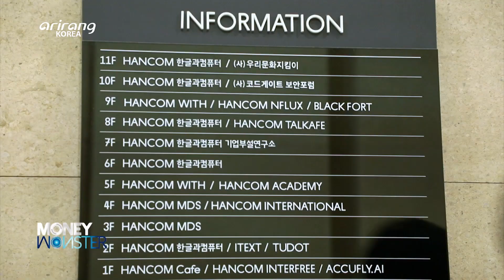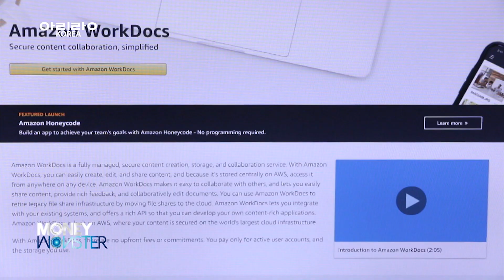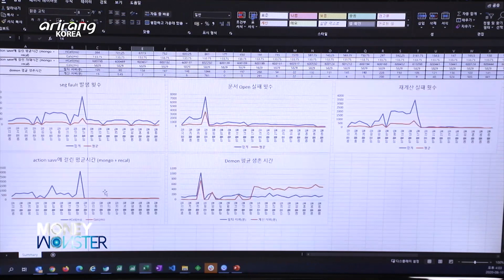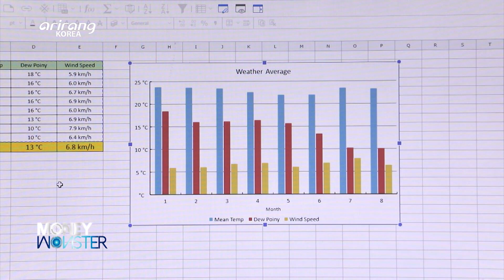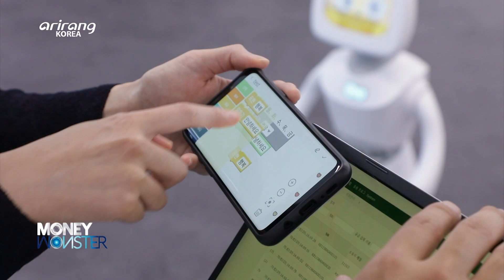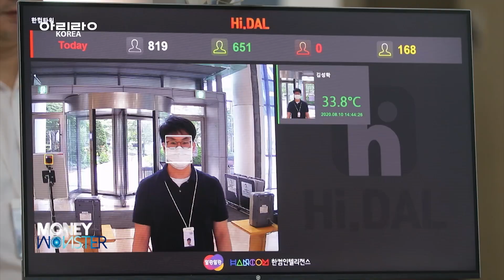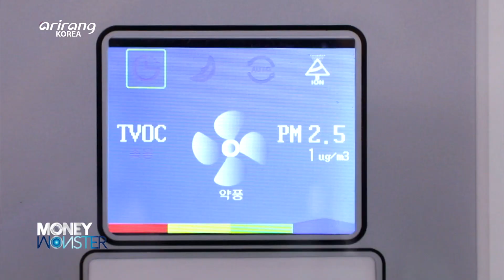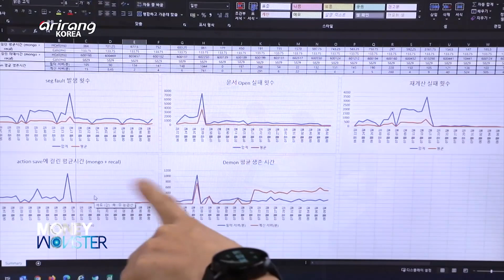[Money Monster] Leading the untact era, “HANCOM GROUP (한컴그룹)”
Leading the untact era, “HANCOM GROUP”
첨단기술 기반 신사업으로 언택트 시대를 이끄는 ‘한컴그룹’

HANCOM GROUP has developed AI, cloud and robotic technologies in order to deal with the arrival of the untact era. HANCOM has expanded the cloud territory based on the partnerships with the domestic and overseas businesses. The company has cooperated with Amazon Web Services to provide Hancom Office Online through WorkDocs, which is a contents collaboration platform for companies. HANCOM ROBOTICS, which is another subsidiary company of HANCOM GROUP, has released an AI robot, “Toki.” And the company has actively entered the personal robot market. It can recognize faces even when wearing a face mask, measure forehead temperature and provide unmanned management of the list of visitors in real time. We explore HANCOM GROUP, which has turned the COVID-19 crisis into another opportunity by accelerating untact businesses after carrying out researches thoroughly.

[한컴그룹]은 언택트 시대를 맞이해 AI, 클라우드, 로봇 등을 활용한 신사업을 가속화하고 있다. ‘한글과컴퓨터’는 국내외 기업들과의 파트너십을 통해 클라우드 영토를 확장하고 있는데, 현재 AWS와의 협업을 통해 기업용 콘텐츠 협업 플랫폼 서비스인 ‘워크독스’에 ‘한컴 웹오피스’를 제공하고 있다. ‘한컴로보틱스’에서는 AI로봇 토키를 공식 출시하며 본격적인 가정용 개인 로봇 시장 공략에 나서고 있다. 또한 ‘한컴인텔리전스’에서는 AI 기술을 적용해 마스크를 착용한 상태에서도 얼굴을 인식하고, 이마 부위의 체온을 측정해 모든 출입자에 대해 무인으로 실시간 출입 이력을 관리할 수 있는 ‘안면인식 발열체크 시스템’을 개발했다.
이처럼 코로나19 위기를 기회로 만들며 철저한 준비와 연구를 통해 언택트 사업을 추진하며 새롭게 도약하고 있는 [한컴그룹]을 만나본다.